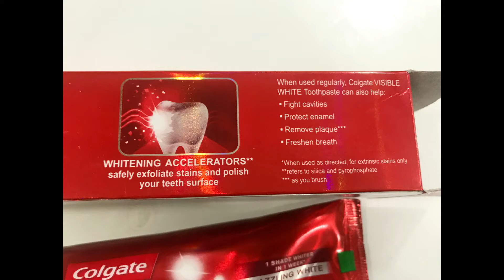Colgate white teeth | REVIEW | Teeth whitening really ?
Hey guys i know it concerns lot of people regarding stained yellow teeth .. tired this after watching ad .. sharing my experience with this teeth whitening paste .. Watch video to know details..